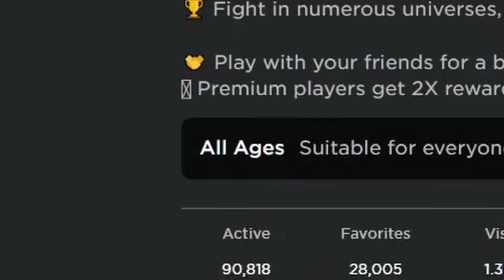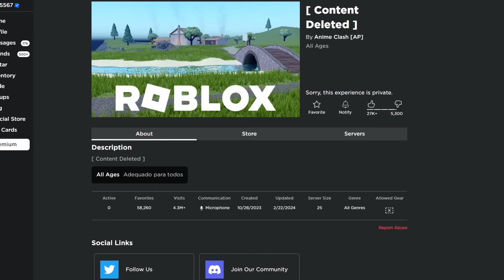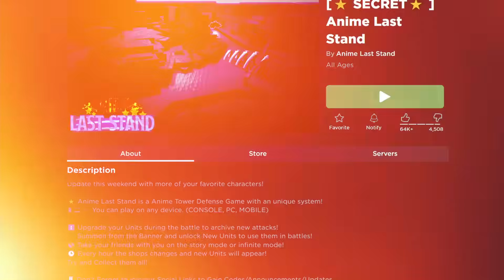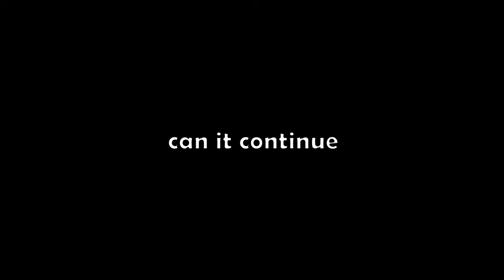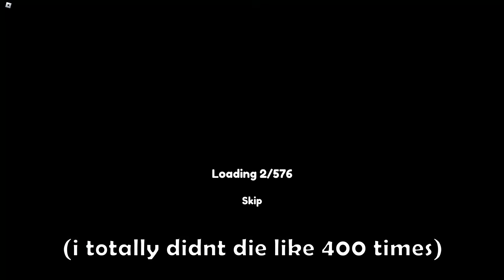this luck is ACTUALLY insane! | I Played Anime Last Stand Again...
i have officially used up all the luck for the next 10 years